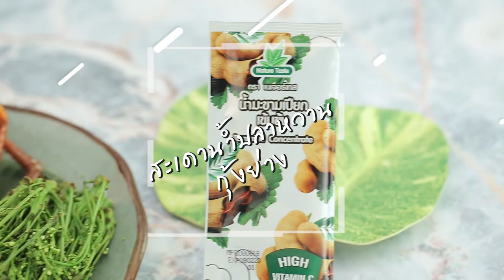สะเดาน้ำปลาหวานกุ้งย่าง คลิปแจกสูตรจาก "อ.ยิ่งศักดิ์" & มะขาม